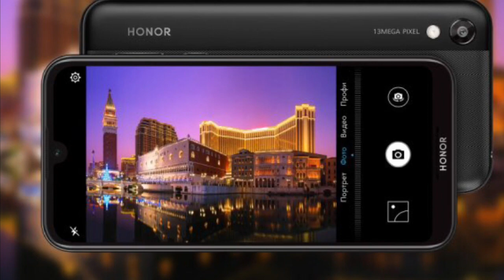เปิดตัวแล้ว Honor 8S รุ่นเล็ก จอไร้ขอบ ใช้ชิป Helio A22 แบต 3,020 mAh บนดีไซน์ Double Texture สุดหรู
EA00E950 10DF 4AD0 8947 CA03F757EE18

เปิดตัวแล้ว Honor 8S รุ่นเล็ก จอไร้ขอบชิปเซ็ต Helio A22 แบต 3020 mAh บนดีไซน์ Double Texture สุดหรู
ทยอยเปิดตัวอย่างต่อเนื่องเลยนะรับสำหรับสมาร์ทโฟนแบรนด์ Honor ใครที่กำลังมองหาสมาร์ทโฟนแบบราคาย่อมเยาว์ในสเปกที่ครบเอาไว้ใช้งานหรือให้ผู้หลักผู้ใหญ่ไว้ใช้งานทั่วๆไปแล้วต้องลองดูรุ่นนี้เลยครับนั่นก็คือรุ่น Honor 8S ที่ล่าสุดทาง Honor ประเทศรัสเซีย ได้เปิดตัวสมาร์ทโฟนรุ่นนี้ถือว่าเป็นรุ่นเล็กน้องใหม่ออกมาเพิ่มเติม กับการดีไซน์จอไร้ขอบที่มีติ่งทรงหยดน้ำ ที่หน้าจอไว้ใส่กล้องหน้าตามสมัยนิยมที่เรียกดีไซน์นี้ว่า (Waterdrop Screen) และฝาหลังแบบ Double Texture ที่ดูแล้วหรูหราพอสมควรเลยครับ
ส่วนสเปกจะเป็นยังไงเราไปดูกันเลยดีกว่าครับ
ตัวเครื่องมีขนาด 147.13x70.78x8.45 มิลลิเมตร น้ำหนักอยู่ที่ 146 กรัม
- หน้าจอแสดงผลดีไซน์แบบที่เรียกว่า Waterdrop Screen มีติ่งทรงหยดน้ำที่หน้าจอเอาไว้ใส่กล้องหน้า ที่มีหน้าจอขนาด 5.71 นิ้วอัตราส่วน 19:9 ความละเอียด HD+ (720x1520 พิกเซล : 294 ppi)
- ใช้ชิปเซ็ตประมวลผล MediaTek A22 Quad-Core ความเร็ว 2.0 GHz
- ให้ (RAM) มาที่ 2GB เพียงพอสำหรับใช้งานทั่วไป
- ส่วน (ROM) ให้มาที่ 32GB รองรับหน่วยความจำภายนอกแบบ microSD สูงสุดที่ขนาด 512GB
-ระบบปฏิบัติการ Android 9.0 Pie ครอบทับด้วย EMUI 9.0
- กล้องหลังความละเอียด 13 ล้านพิกเซล พร้อมไฟแฟลช LED รูรับแสงกว้างสูงสุดที่ F/1.8
- กล้องหน้าความละเอียด 5 ล้านพิกเซล รูรับแสงกว้างสูงสุดที่ F/2.0
- มีระบบสแกนใบหน้า (Face Unlock)
- รองรับการใช้งานบนเครือข่าย 4G LTE
- รองรับการใช้งานพร้อมกัน 2 ซิมการ์ด (Dual SIM)
- รองรับถาดใส่ซิมการ์ดแบบ Triple-Slot
- รองรับการเชื่อมต่อ Wi-Fi 802.11 b/g/n และ Bluetooth 5.0
- รองรับการเชื่อมต่อแบบ USB 2.0
- ให้แบตเตอรี่มาที่ 3020 mAh
มีสีให้เลือกทั้งหมด 3 สี คือ สีทอง, สีดำ และสีน้ำเงิน
มาถึงเรื่องราคาแล้วครับ Honor 8S มีราคาอยู่ที่ 8,490 รูเปิลรัสเซีย หรือประมาณ 4,200 ไทยครับ
จะเริ่มวางจำหน่ายที่ประเทศรัสเซียช่วงสุดสัปดาห์นี้ครับ แต่ทั้งนี้ยังไม่ทราบว่าจะเข้ามาทำตลาดที่ไทยหรือเปล่านะครับ

ที่มา : Honor